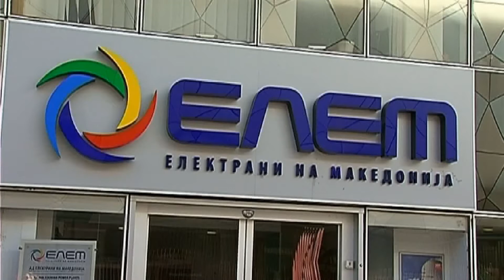ЕСМ ПОДЕЛИЛЕ ПО 26 400 ДЕН К 15 25 06 2020